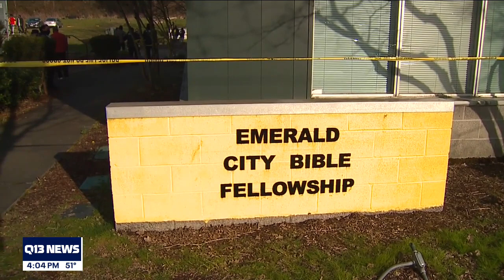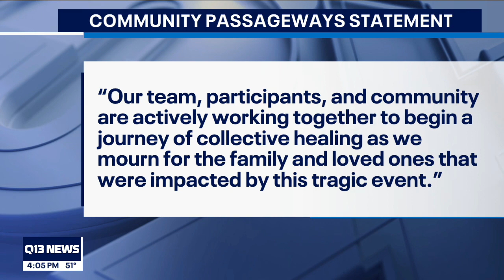Pastor shares moments leading up to deadly shooting inside Seattle church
The pastor of the Emerald City Bible Fellowship talks with Q13 News about Wednesday's deadly shooting inside the Seattle neighborhood church. Q13's Jennifer Lee reports.